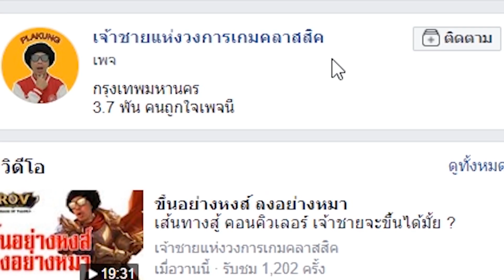โคตรไก่ มังกรตีตาย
สามารถติดตามข่าวสารของเจ้าชายพล่ากุ้งได้ที่

ปล. อย่าลืมกดไลเค้ามั้ก และกดเก้าอี้ ด้วยนะครับ